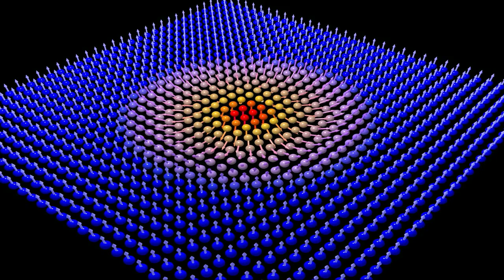Exciting exchange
Programme leader Theo Rasing tells us about his new FOM programme, named 'Exciting exchange'.

This 'Vrije Programma' was awarded funding in November 2014.

In November 2014 the Foundation for Fundamental Research on Matter (FOM) awarded a total of 12 million Euros to six new research programmes. The research groups will work in areas where Dutch physics has a superb international record and there is a clear scientific and societal interest. This varies from researching fundamental questions about the universe that have not been answered by the standard model, up to research into variable behaviour of multi-cellular organisms at the level of individual cells.